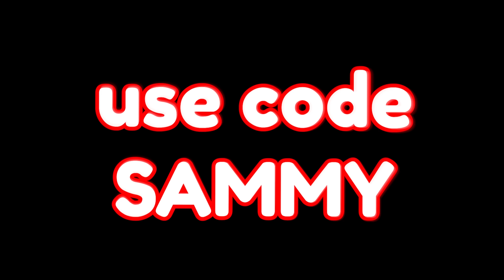The new Bedwars item is BROKEN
Teammate: @TimeDeo